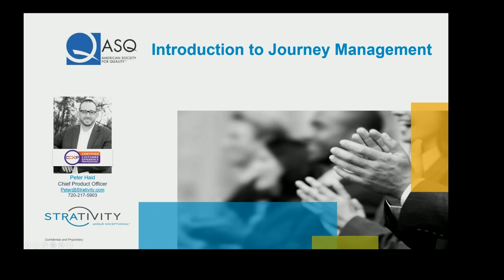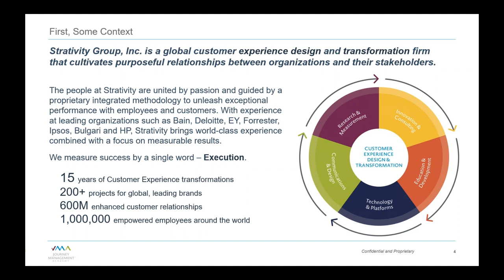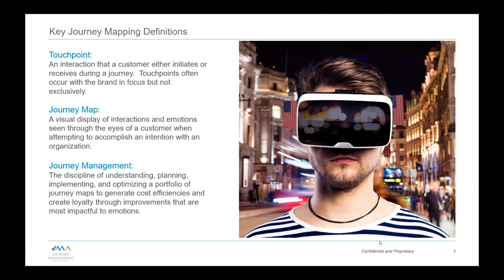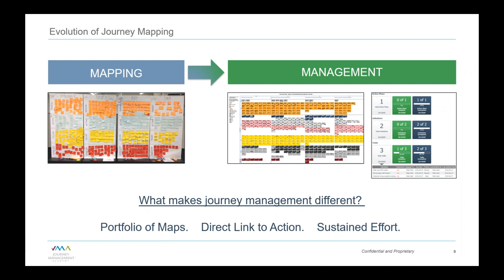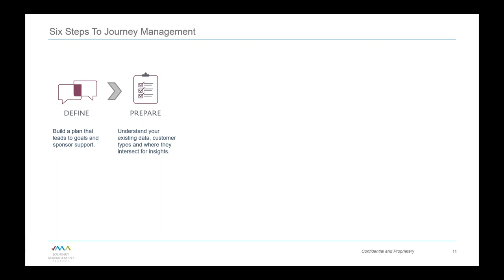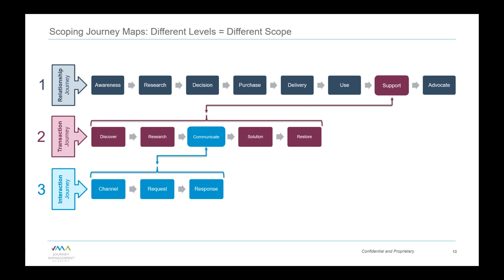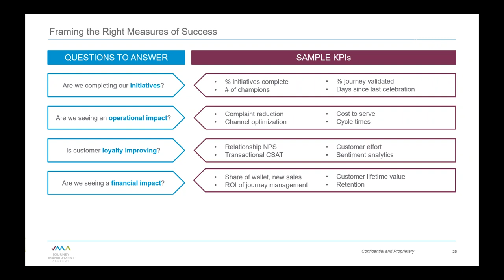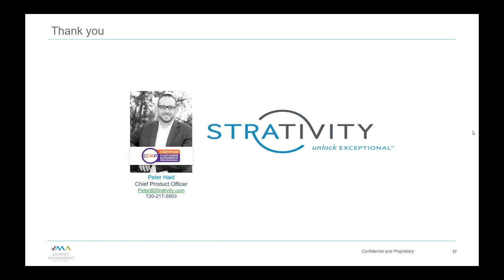An Introduction to Customer Journey Management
In this webinar, Peter Haid, Chief Product Officer at Strativity Inc., introduces the ASQ community to customer journey management and mapping.  This recording is posted with speaker permission.  (Presented 7/12/17)